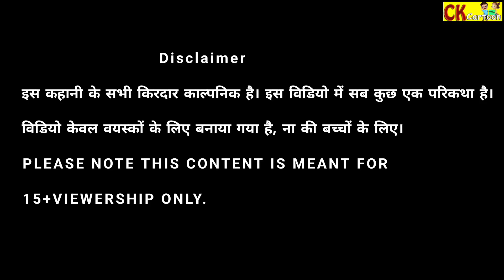खीर मांगने वाली चुडैल | Witch Asking For Kheer | Scary stories | animated horror stories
creative kids cartoon पर विडियो देखने का धन्यवाद 🙏
हमारे चैनल पर दिखाई जाने वाली विडियो मनोरंजन से भरपूर होती है

scary stories to tell in the dark full movie